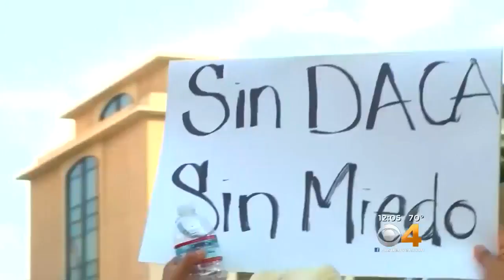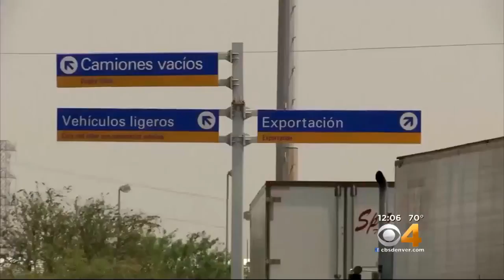Trump: 'Our Country Is Being Stolen' Due To Illegal Immigration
President Donald Trump said Monday that "our country is being stolen" due to an influx of illegal immigration, blaming Democrats for weak border protection policies.